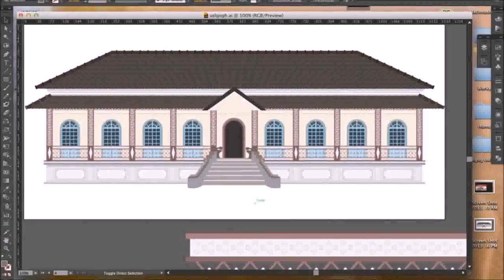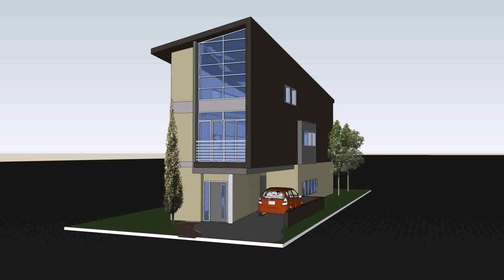Buy Car NY 5% DP